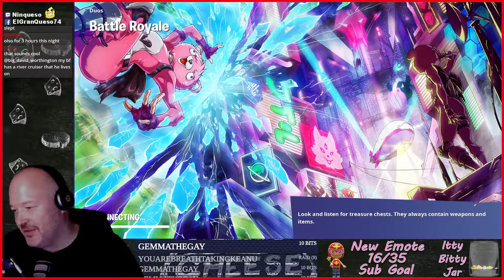Fortnite Time (30th May 2021)